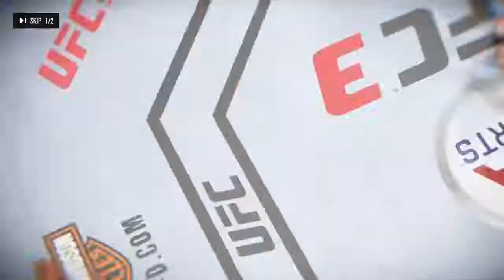Joanna vs Rose Online EA SPORTS™ UFC® 3